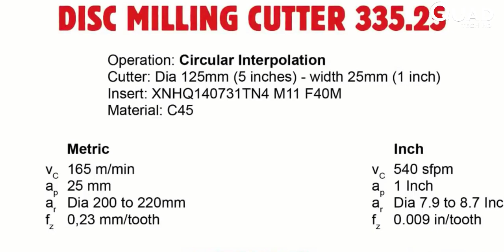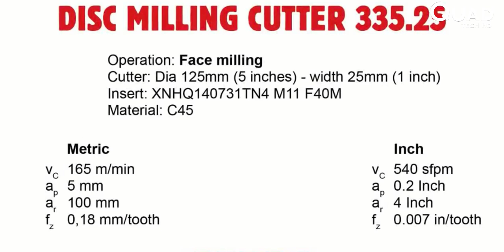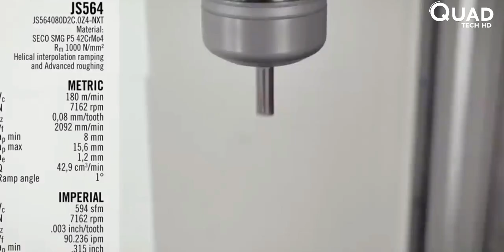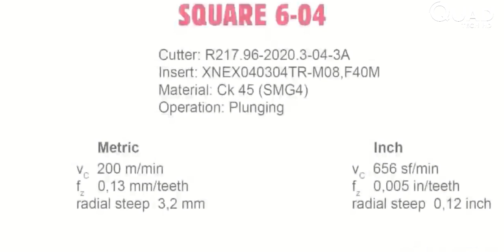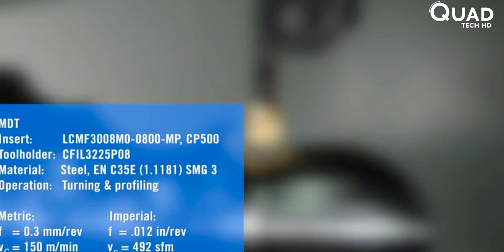Satisfying Fastest Metal CNC Lathe Machine Operation, Modern CNC Automatic Turning Milling Carving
Satisfying and Amazing Fastest Metal CNC Lathe Machine Operation, Modern CNC Automatic Turning Milling Carving.